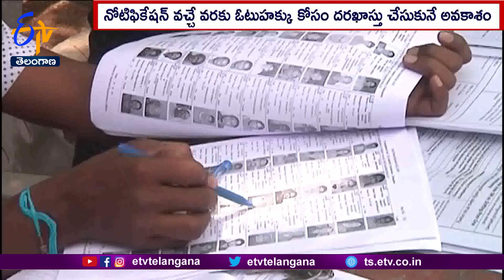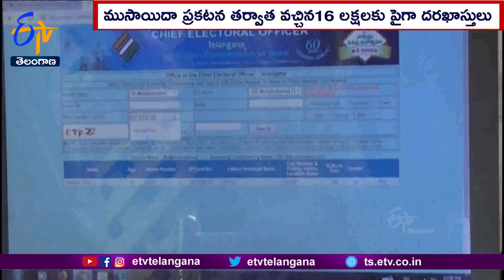File Objections To Draft Voter List By Sept 19 | ఓటర్ల జాబితా ముసాయిదాపై అభ్యంతరాల గడువు ముగింపు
ఓటర్ల జాబితా ముసాయిదాపై వినతులు, అభ్యంతరాల గడువునేటితో పూర్తికానుంది. గతనెలలోముసాయిదా ప్రకటన తర్వాత 16 లక్షలకు పైగా దరఖాస్తులు వచ్చాయి. అన్ని దరఖాస్తులను పరిష్కరించి వచ్చేనెల4న ఓటర్ల తుదిజాబితా ప్రకటించనున్నారు. ఎన్నికల నోటిఫికేషన్ వచ్చే వరకు అర్హులు. ఓటుహక్కు కోసం దరఖాస్తు చేసుకునే వెసులుబాటు ఉంది.